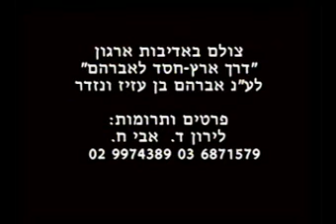ארץ ישראל - ריבונות על הארץ